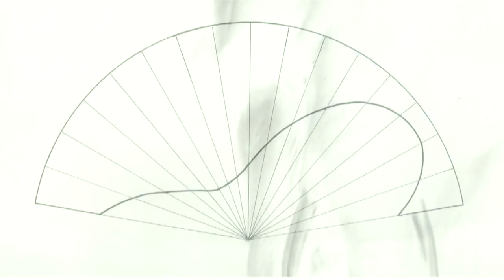BANDJO - Space Weather (Excerpt)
Excerpt from Space Weather taken from the BANDJO album. Out now.